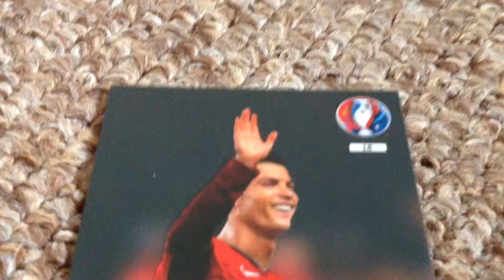Adrenalyn XL Reviews: Christiano Ronaldo shiny